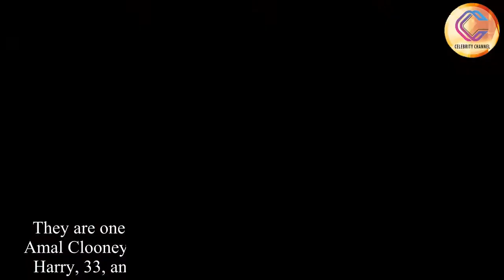George and Amal Clooney will attend the Royal Wedding